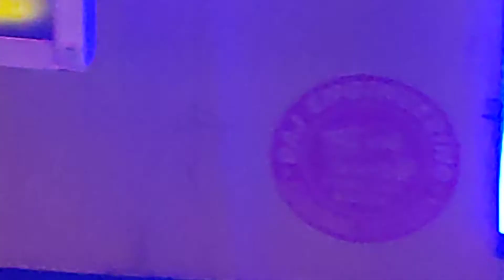food truck on tata ace zip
fully stainless steel  work